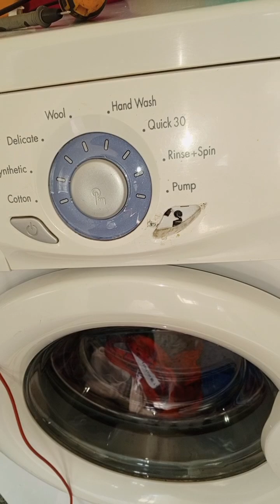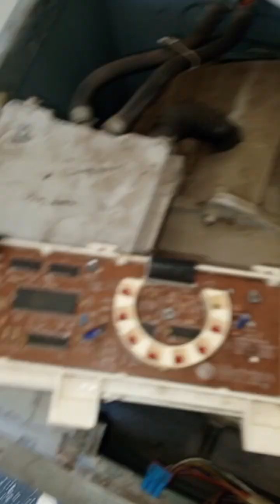Resurrecting a totally dead LG washing machine,changed the front panel/machine thorough cleaning